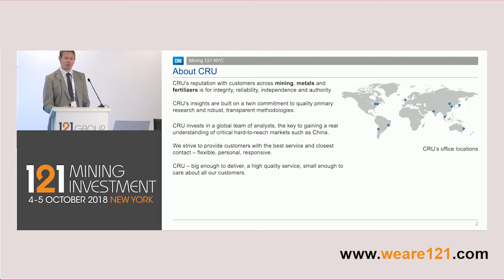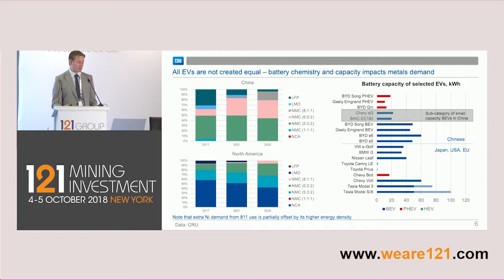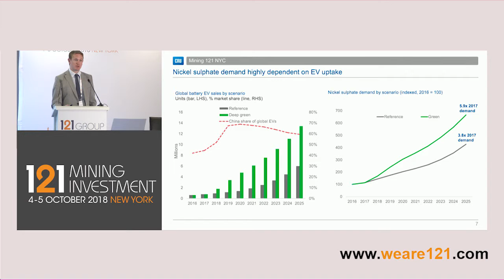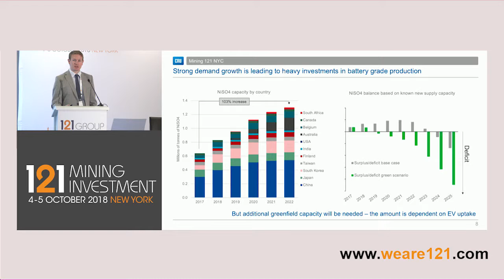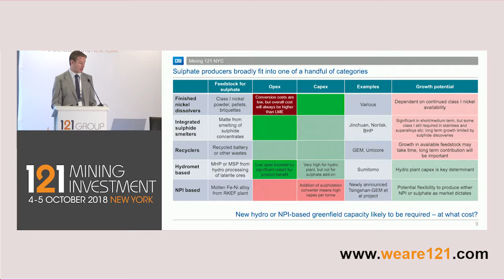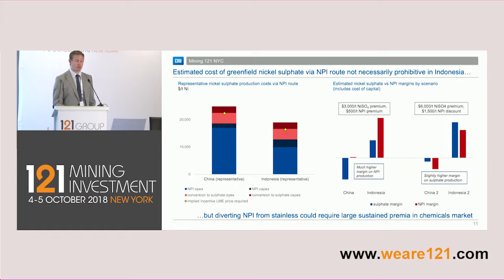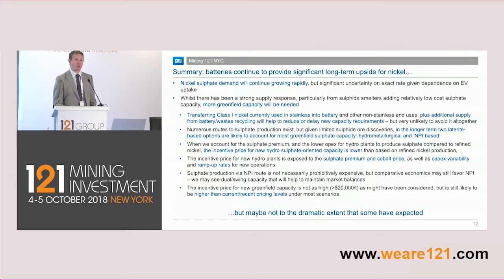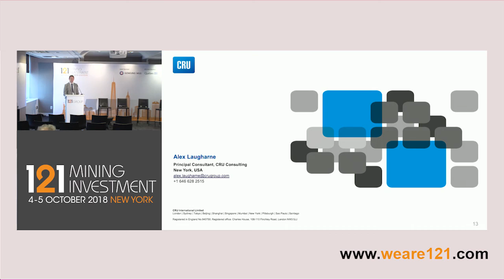121 20181005 PAN45 Analyst briefing